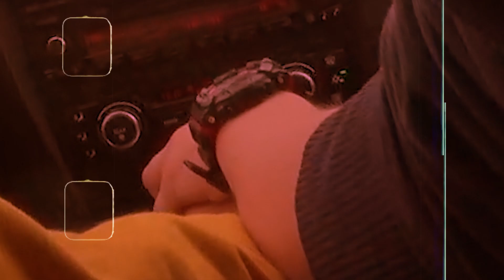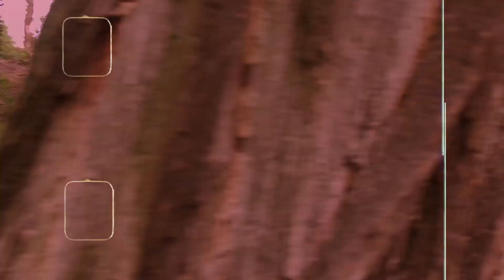Friboy - Pouto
Tohle je dárek k narozeninám pro mou přítelkyni.
Děkuji ti za vše co pro mě děláš a že mě ve všem podporuješ, miluju tě.

Mix/mstr: LZN